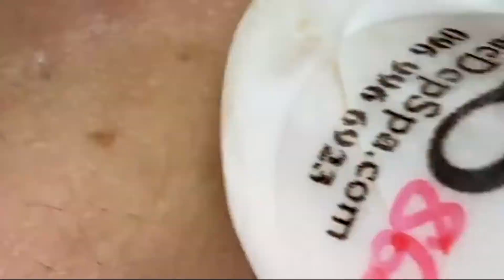Relax Every Day With Sac Dep Spa - Blackhead Removal - Blackhead Spa 2022 - Acne Treatment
Relax Every Day With Sac Dep Spa - Blackhead Spa 2022 - Blackhead Removal - Acne Treatment

Check the link to learn more about blackhead spa 2022 blackhead removal acne treatment mụn đầu đen PLEASE

The video is about Relax Every Day With Sac Dep Spa blackhead spa 2022 blackhead removal acne treatment mụn đầu đen   but also try to cover the following subject:
blackhead spa 2022
-acne treatment
-blackhead removal
-Relax Every Day With Sac Dep Spa
-blackhead spa removal
-blackhead spa relax
-blackhead spa new
-Relax Every Day With Sac Dep Spa 2022
-blackhead spa asmr
-trị mụn trứng cá,trị mụn cám

Youtube is the best website to go when looking for videos about blackhead spa 2022 blackhead removal acne treatment Relax Every Day With Sac Dep Spa
Blackhead spa 2022 blackhead removal acne treatment Relax Every Day With Sac Dep Spa is clearly something that interests you and other people so I made this video .
Follow our video clips about blackhead spa 2022 blackhead removal acne treatment mụn đầu đen and various other similar topics on
Now that you have actually watched my vid regarding Relax Every Day With Sac Dep Spa 2022 blackhead removal acne treatment mụn đầu đen has it assisted?
Please share the vid to assist other individuals searching for Relax Every Day With Sac Dep Spa 2022 blackhead spa 2022 or acne treatment :)